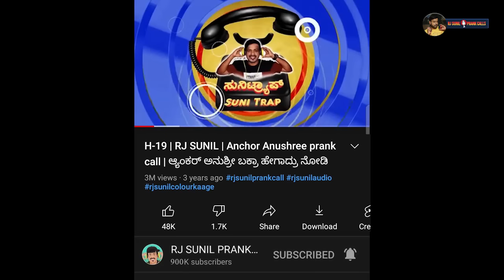ಪಾದ ಪೂಜೆಯಲ್ಲಿ ಆದ ಎಡವಟ್ಟು | rj sunil prank calls | RJ-76